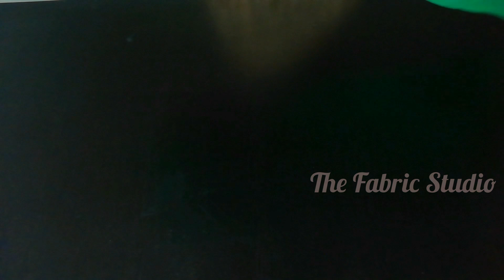🍂Padded Princess Cut Blouse Cutting and Stitching✨ கப் வைத்து பிரின்ஸ் கட் ப்ளவுஸ் தைப்பது எப்படி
Hello viewers ♥️ In this video I'm going to share you how to stitch 36 size padded Princess Cut Blouse in simple method with step by step tutorial.

00:00 intro
00:50 princess Cut Blouse Cutting
05:53Princess Cut Blouse stitching
09:21How to attach pad in princess Cut Blouse
16:10Final lool